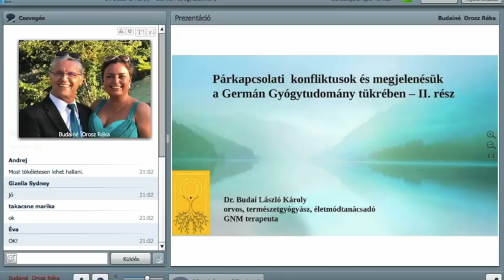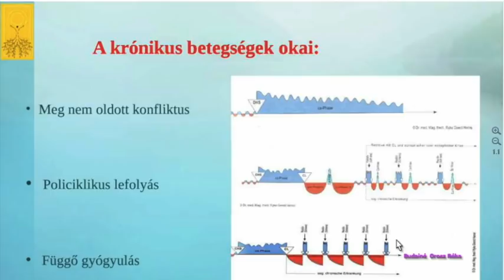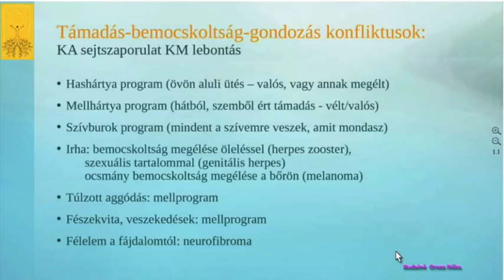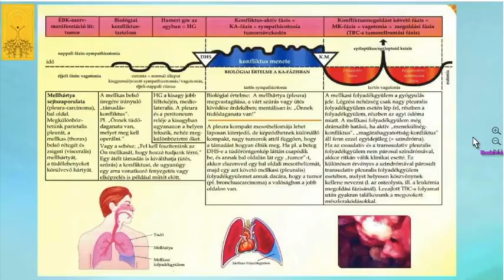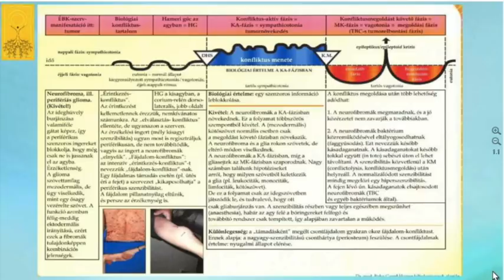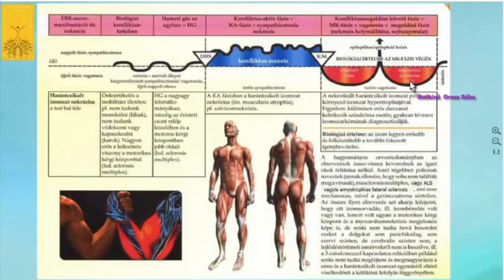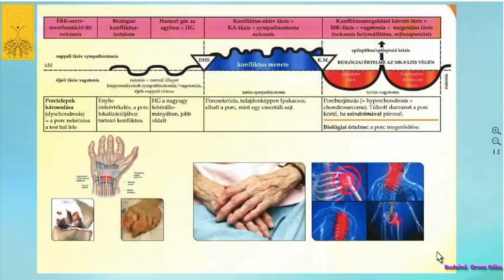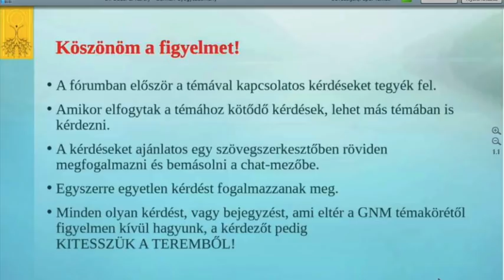Párkapcsolati konfliktusok a GNM tükrében 2 rész (2/4)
Aki végignézi a 4 részes előadást egy mini-tanfolyamot végez el, hiszen a párkapcsolati konfliktusokat széles skálán vagyunk képesek megélni és ugye mindenkinek a saját megélése az egyetlen valóság. Amint a végére érünk, megértjük önmagunkat, megértjük a társunkat és harmonikusabb kapcsolatot építünk ki, ha a javaslatainkat is átviszik a gyakorlatba...